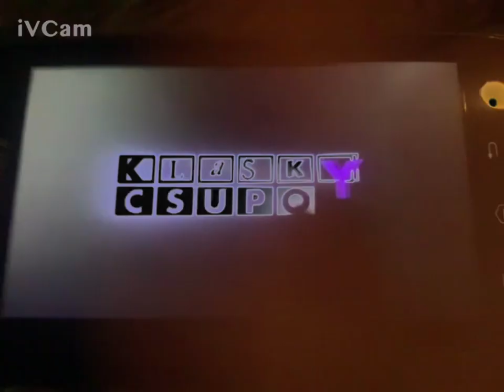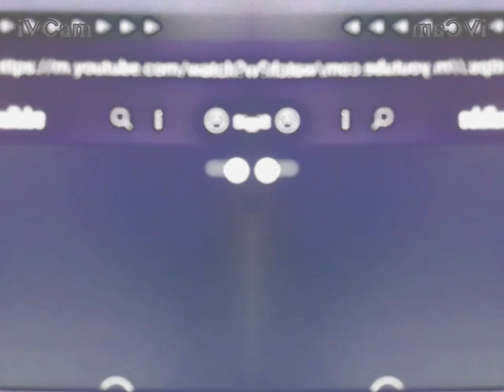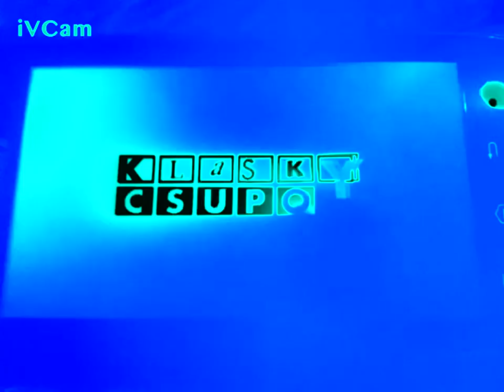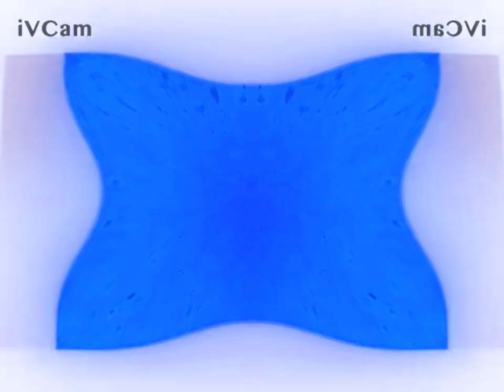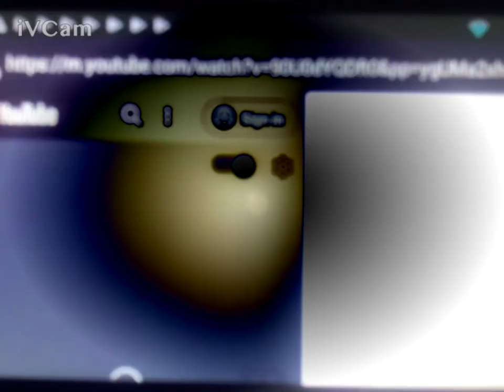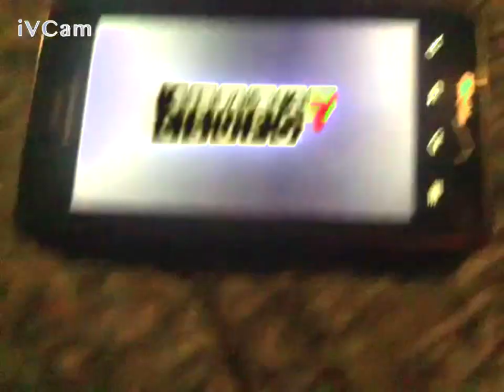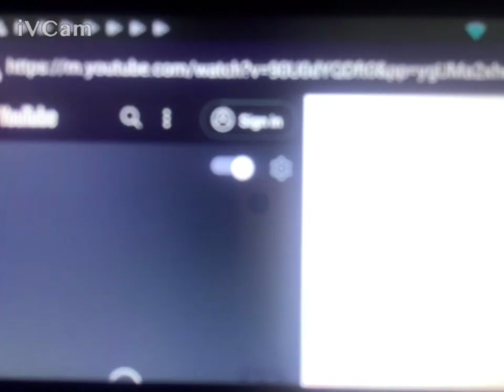Klasky Csupo Robot Logo Enhanced With iVCam Effects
List of Effects Coming Soon.

Created with Sony Vegas Pro 12.0